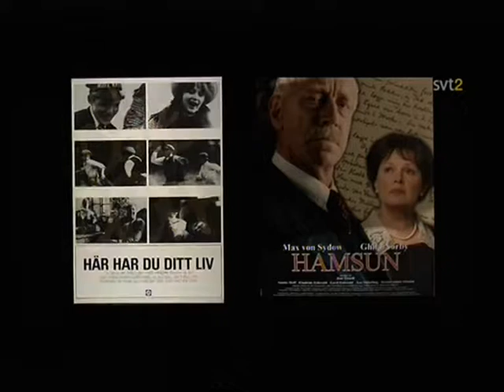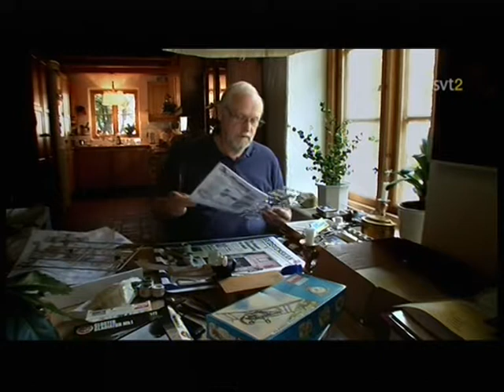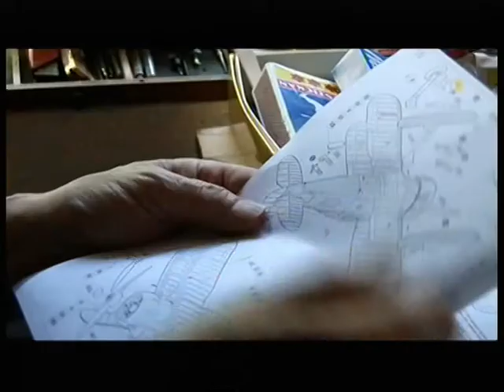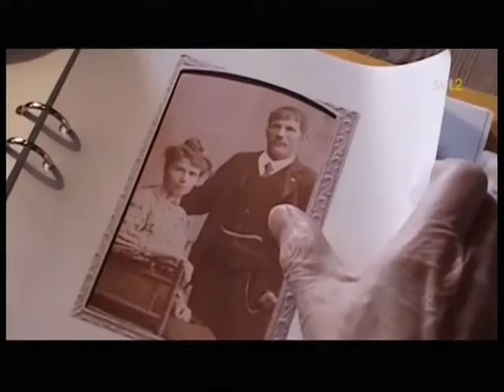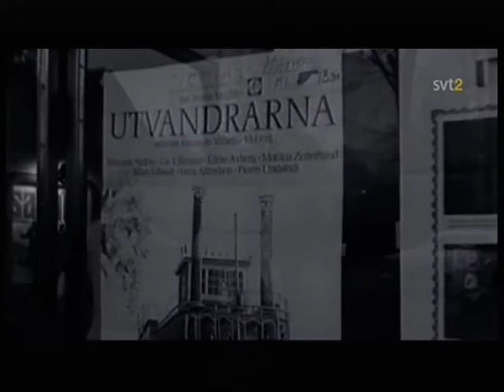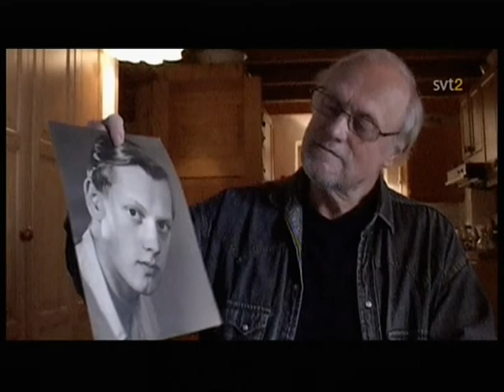Jan Troell k-special del 1